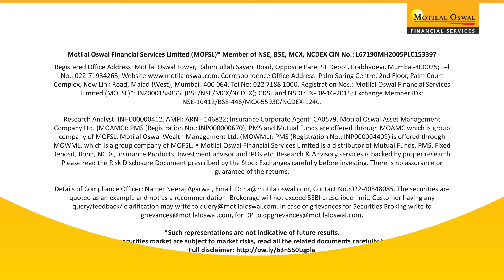Decoding Commodities Delivery | Episode 4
Join Mr. Kishore Narne on a journey through the crucial aspects of commodities deliverables. This guide goes beyond the surface, covering everything from grasping the basics to manoeuvring through the complexities of commodity trading. Watching this video would help you deeply understand essential deliverables and enrich your comprehension of market dynamics.

Stay ahead in the trading landscape by enrolling in this unique guide, tailored to enhance your proficiency in commodities trading with insightful perspectives and expert knowledge.